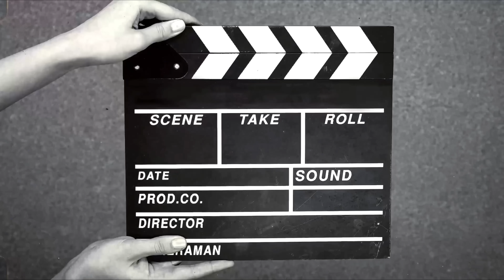OUR BABY🤱 GENDER REVEAL👨‍🍼😍!! BABY BOY OR BABY GIRL? Ramish Ch Vlogs | BaBa Food RRC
hit like.

lots of  ❤️

Mini Tripod